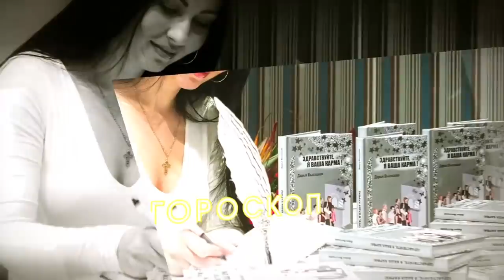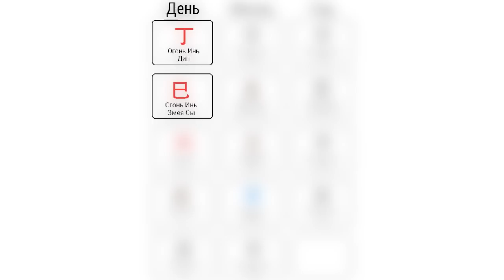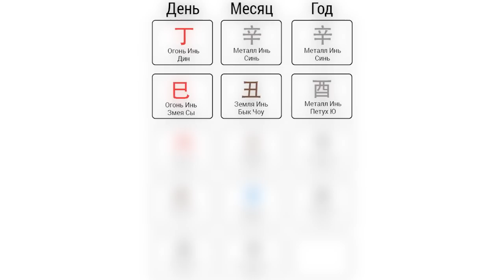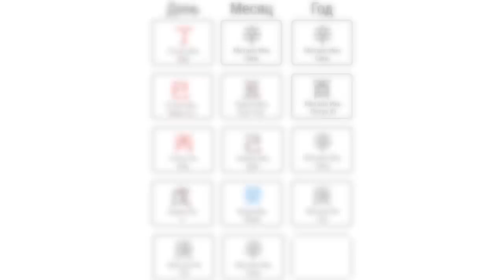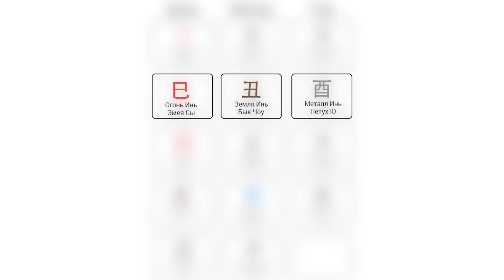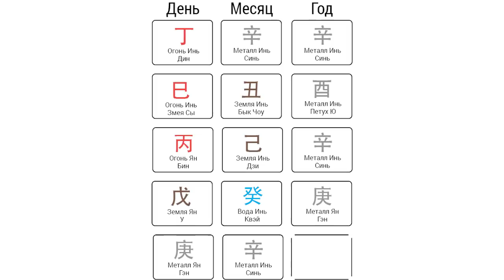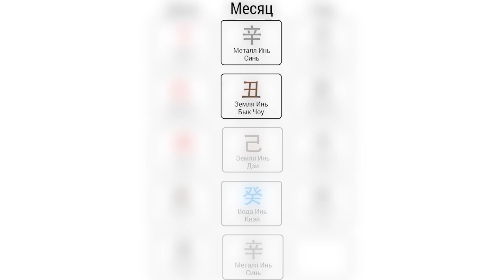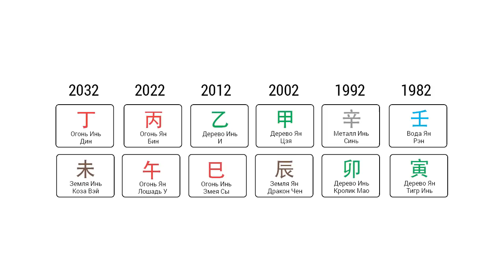Вера Брежнева. Что особенного в ее карте Ба Цзы?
«Я знаю пароль, я вижу ориентир»- для многих эта песня стала энергичным лозунгом по жизни. Позитивная яркая белокурая Вера Брежнева собирает толпы поклонников, радует всех своей неуемной энергией, творчеством и харизмой. Кто-то ее обожает, кто-то недолюбливает, кто-то завидует, но одно можно сказать точно - равнодушными Вера вряд ли оставляет и она популярна! Что же такого особенного в ее карте  и что позволило ей, девушке из обычной многодетной семьи, добиться успеха? Слушайте в этом подкасте.

Instagram vysotskayadarya

Телефон для консультаций и приобретения книги, а также по вопросам обучения Ба Цзы у Дарьи Высоцкой в группах или индивидуально обращайтесь по номеру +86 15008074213. Добавляйтесь Whats’app WeChat, Viber.